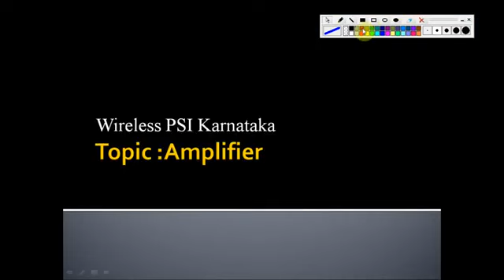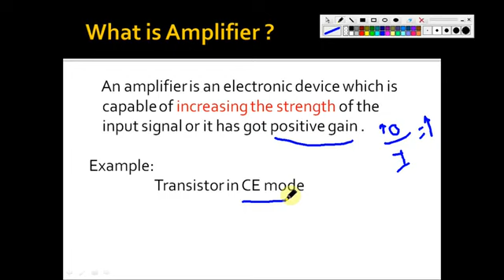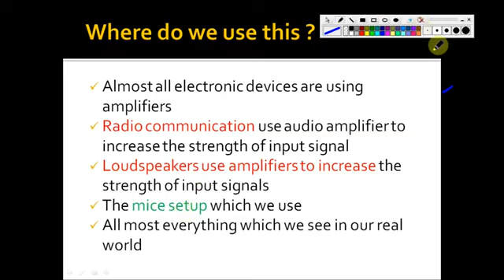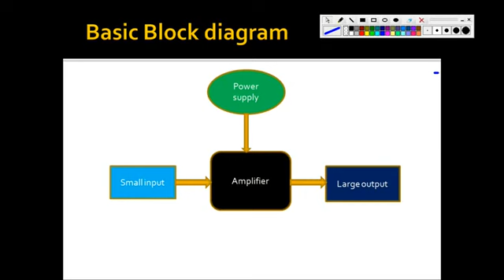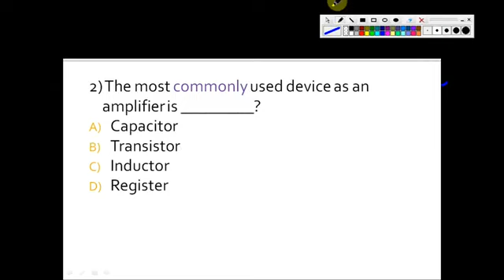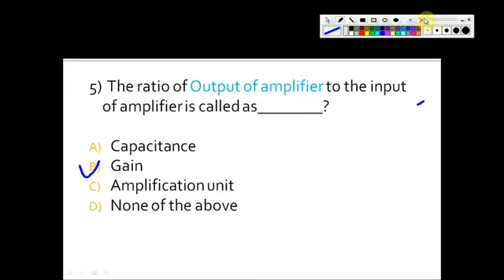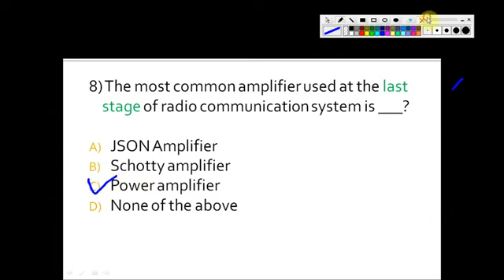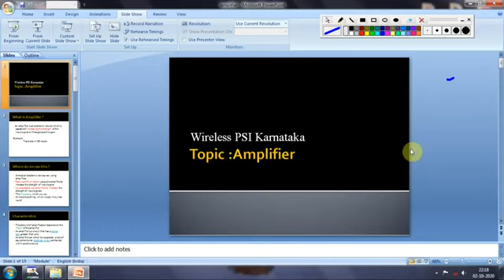ವಯರ್ಲೆಸ್ 'ಪಿಎಸ್ಐ' ನೇಮಕಾತಿ ಸಂಬಂಧಿಸಿದಂತೆ ಸಂಪೂರ್ಣವಾದ ಮಾಹಿತಿ topic:- AMPLIFIER